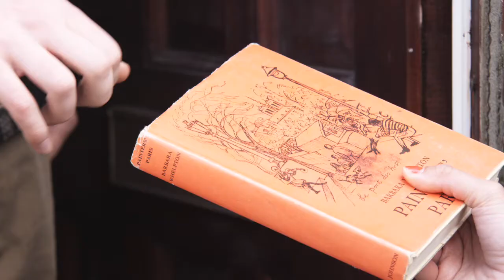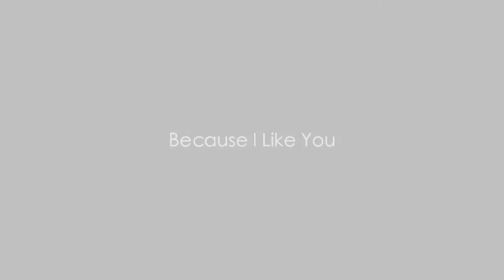Because I Like You 2009 - Trailer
Sophie, a young and curious sandwich waitress has found relief from her daily chores through one of her regular customers. Joe, a shy and complicated character lives a life of quiet routine and his mysterious ways have begun to intrigue Sophie, who calls round once a day with his order.

Having picked up some clues about his pastimes, Sophie tries to connect with Joe over a carefully chosen gift. Although she doesnt get the response she expected, she seems to have opened a door and joins him for lunch, unaware of the real impact she is about to make on Joes life.

The following day, disturbed and anxious from the suspicious events at the library, Joe reveals his secret mission to Sophie. After a tense exchange Joe disappears and Sophie becomes increasingly concerned by his failure to appear or collect the food she leaves on the doorstep. Joes fragile world is crumbling and Sophie only begins to comprehend her part in it when it is already too late.